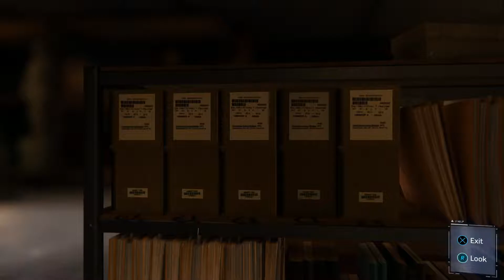GIFT FROM CRUSH : Spider-Man #21